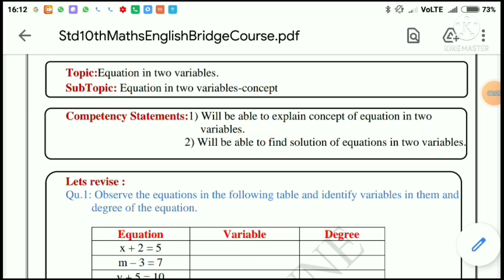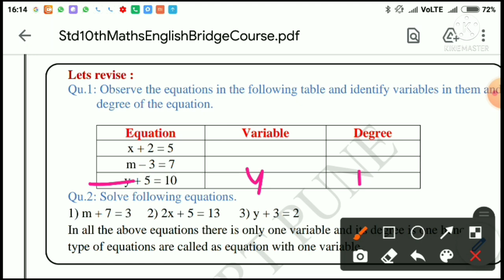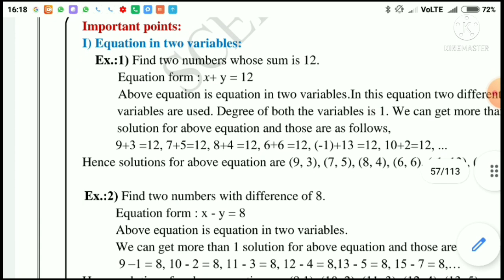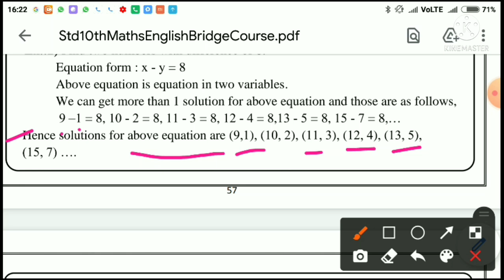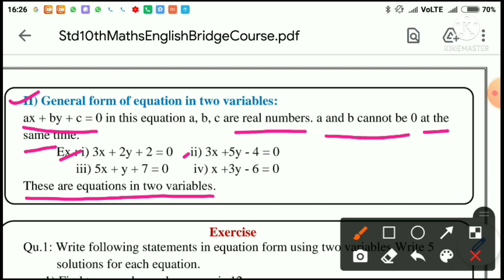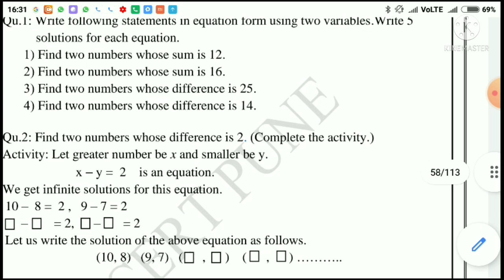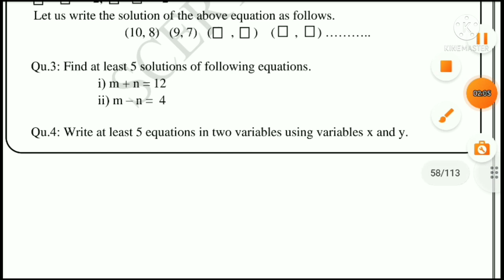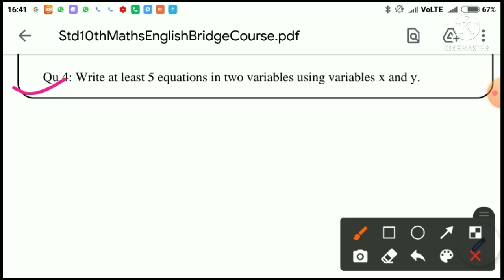Std:10th, Bridge Course,maharashtra board, Maths, day:24th, Setu abhyaskram, maths ,10th, day 24th